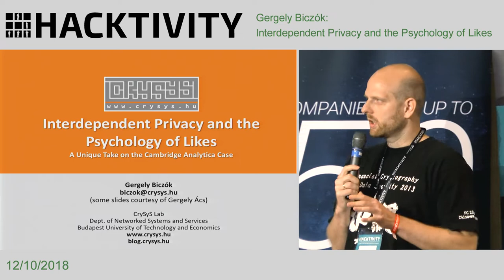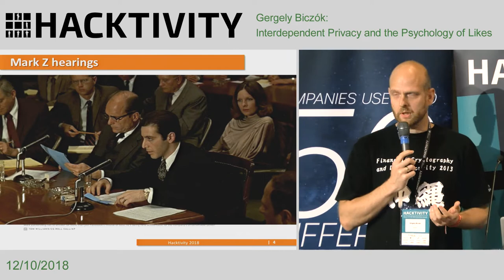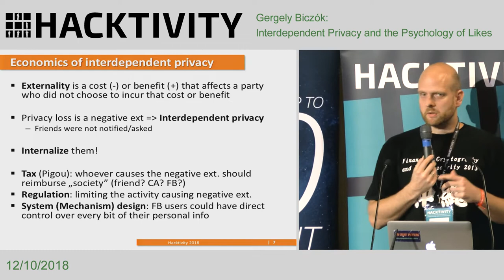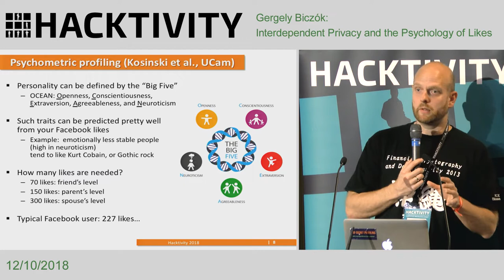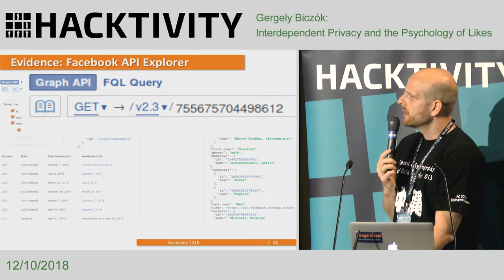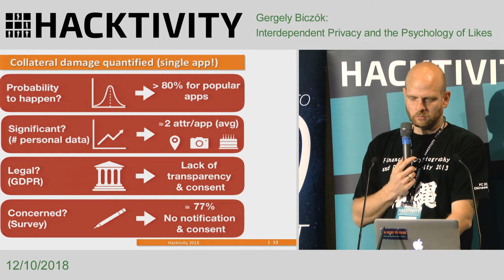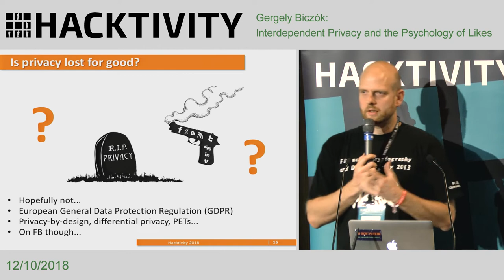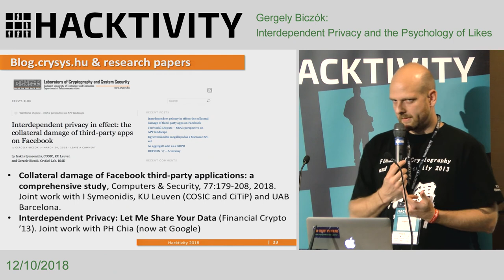Gergely Biczók - Interdependent Privacy & the Psychology of Likes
The Facebook/Cambridge Analytica case headlined technical news the whole Spring of 2018. This case is not the first (and certainly not the last) that demonstrates privacy issues with Facebook and the ecosystem around it; yet, it gained notoriety because of its scale and alleged direct effect on the outcome of the US presidential election. In this talk we look behind the scenes and under the hood and analyze the IT, economic, psychological and legal background necessary to understand the full impact of the Cambridge Analytica case. We touch upon the underlying economic theory on externalities that defines interdependent privacy and sets the scene at a high level; the permission system of the Facebook API that enabled the collection of personal data at scale; the breakthrough psychology research that enabled the use of these data to influence political elections; and the legal impact through the lens of the GDPR.